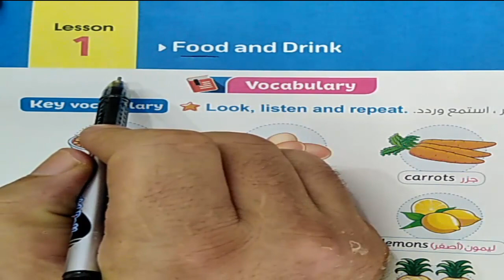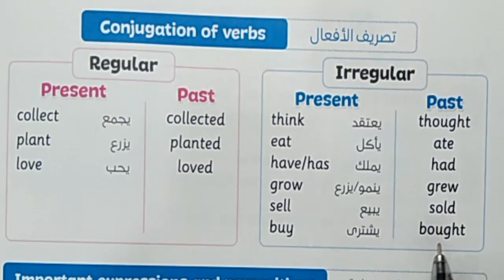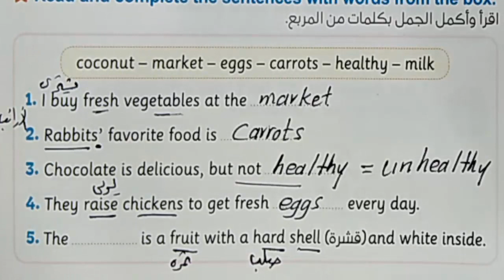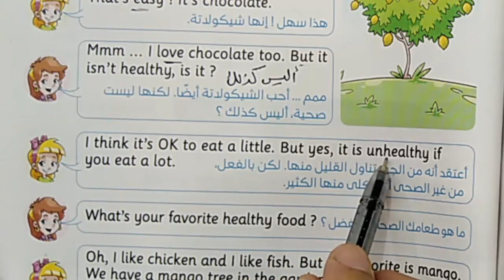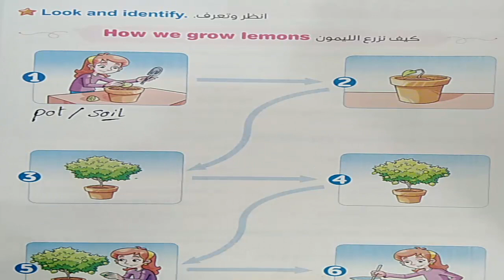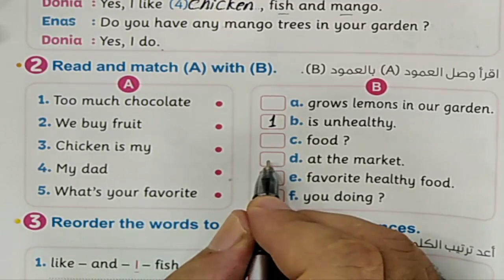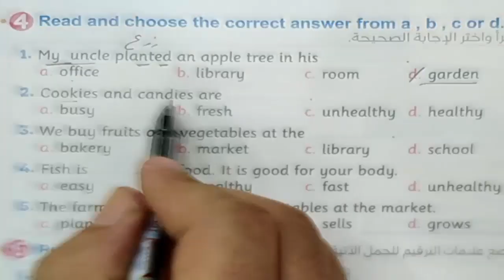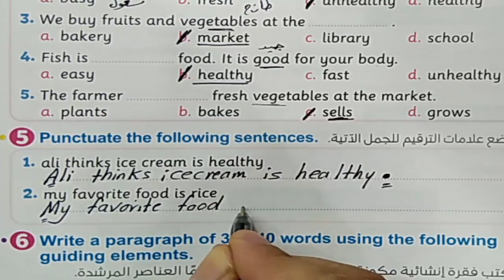منهج الصف الخامس الابتدائى انجليزى 2023 connect 5 الوحدة الأولى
شرح الدرس الاول الوحدة الاولى وحل تدريبات كتاب المعاصر